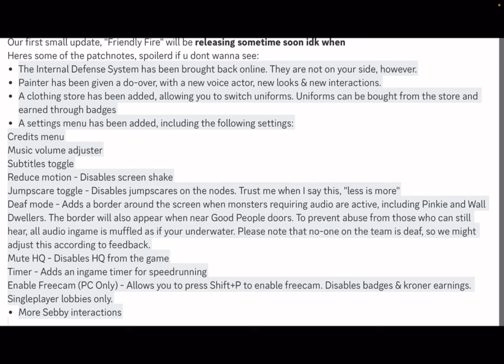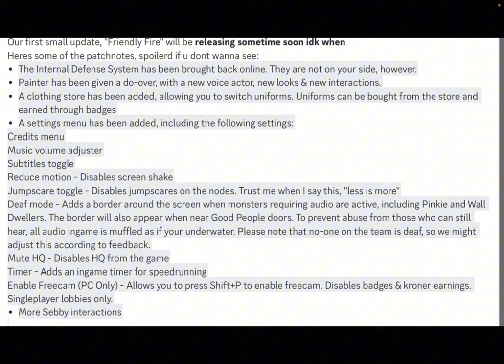New entities and changes in to pressure! (Roblox Pressure)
Next video is when the update drops